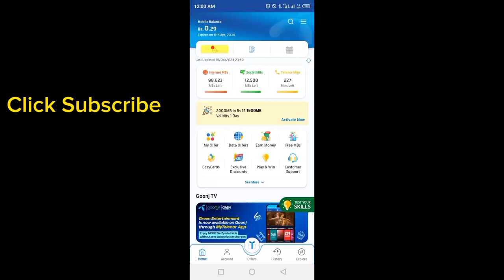Telenor App question answers today 16 APRIL 2024 | Test Your Skills | My Telenor App Free MBs